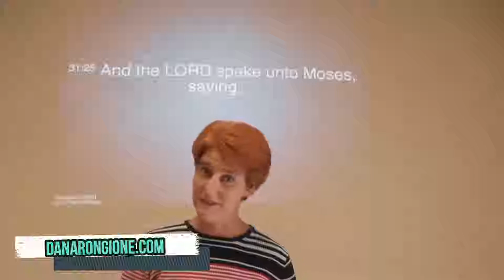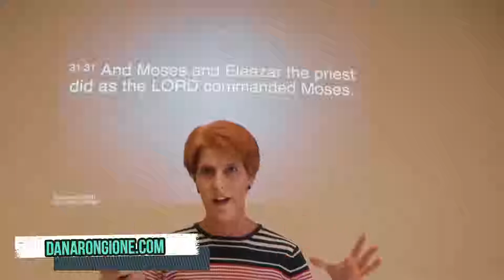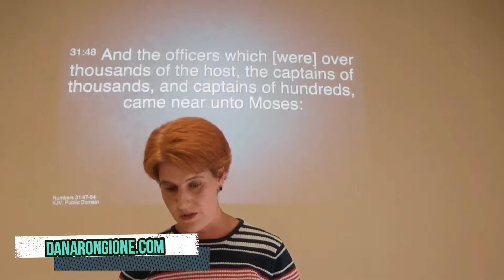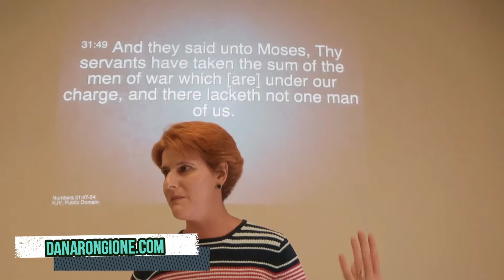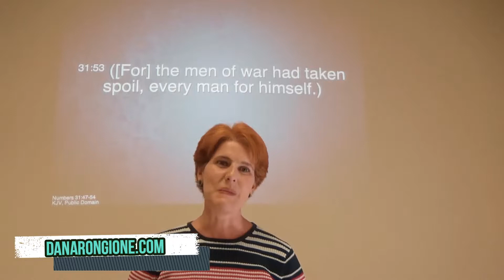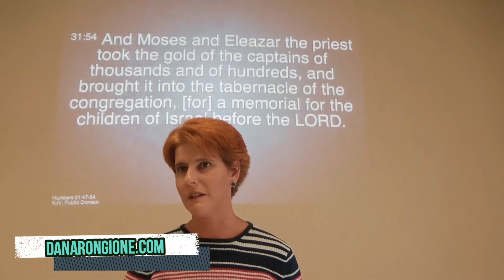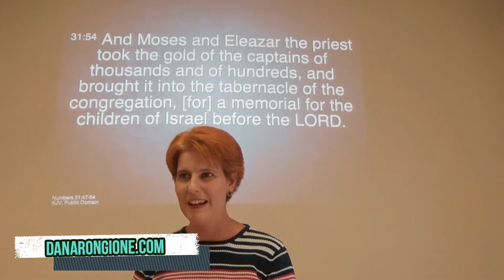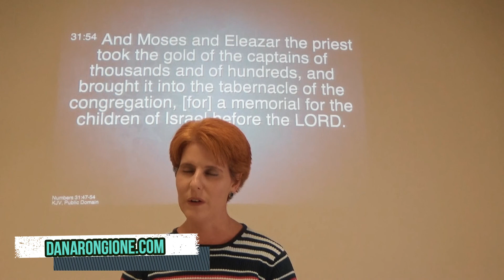Wilderness Wanderings: Giving Back to God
When was the last time you counted your blessings or rehearsed how good God has been to you?  When was the last time you've given back to God in gratitude for all He's done?  Believe it or not, the children of Israel did just that in Numbers 31.  Check it out in today's Bible study.

For more videos, I invite you to subscribe to my YouTube channel and also to visit my website, DanaRongione.com.  While there, be sure to sign up to receive free devotions delivered every weekday to your email inbox.

To support this ministry and help me declare the hope and encouragement of Scripture across the globe, you can donate on my website or become a monthly partner